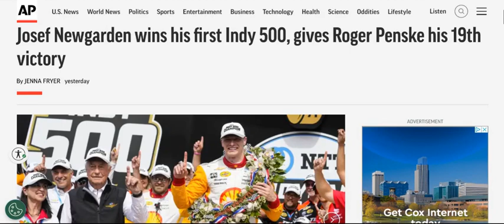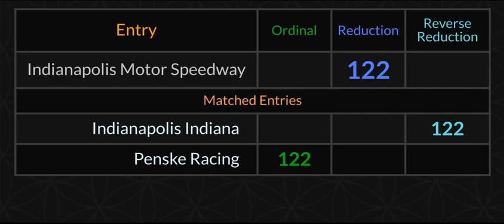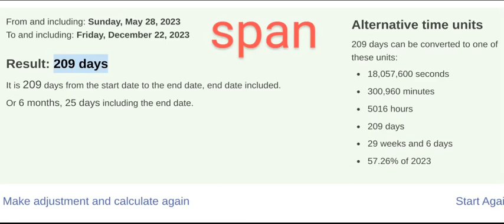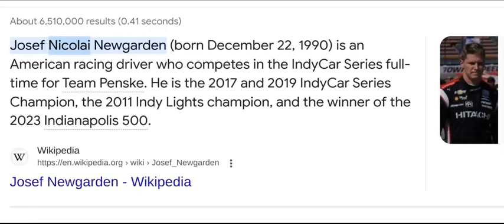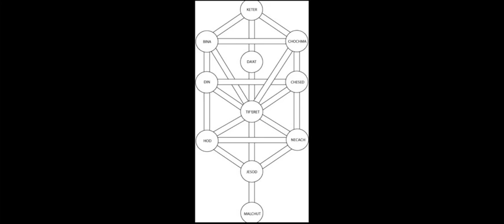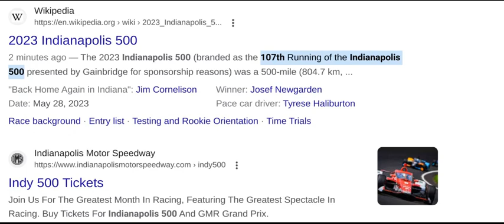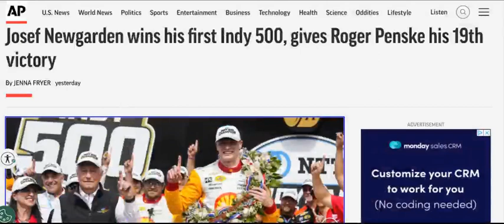*Josef Newgarden wins his first Indy 500, gives Roger Penske his 19th victory #5/28/2023